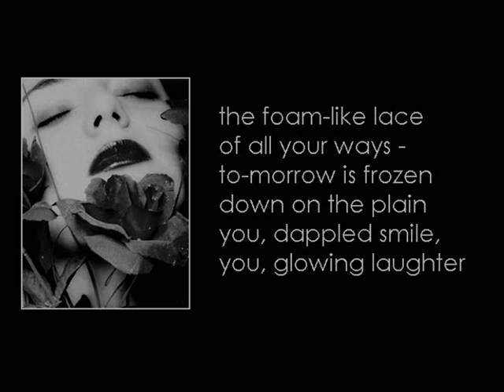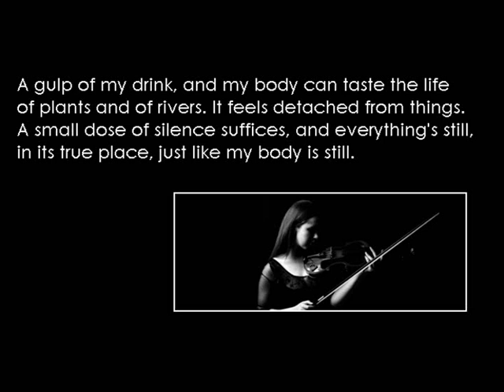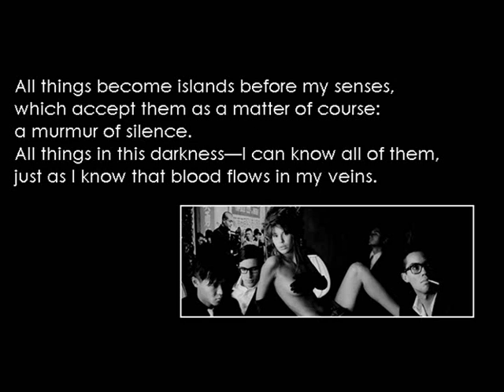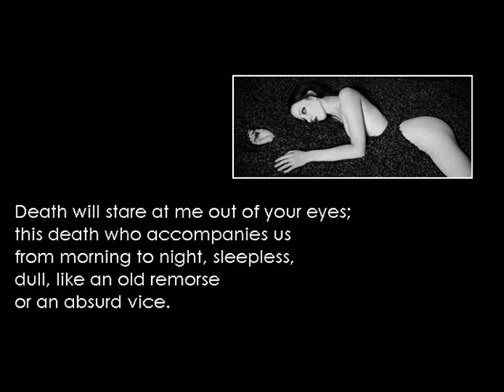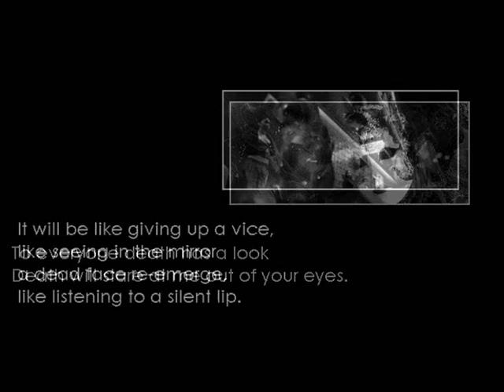Cesare Pavese - 3 poems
Cesare Pavese, an Italian poet, novelist, literary critic and translator